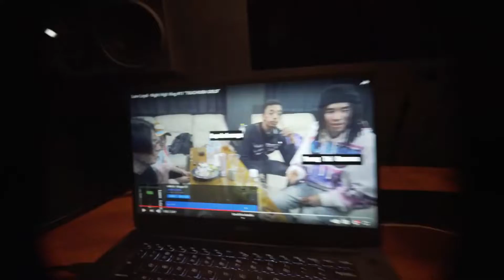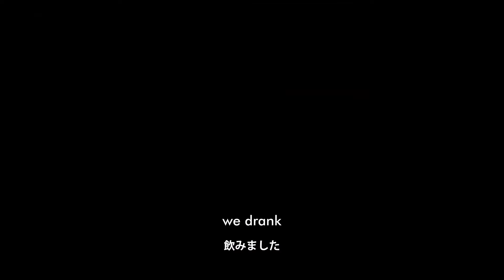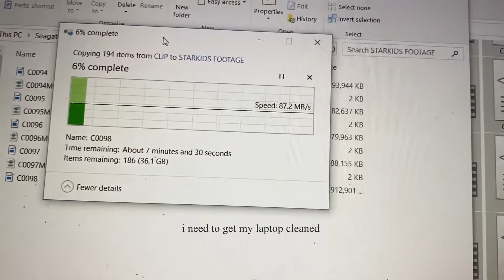プロデューサーの1日 Producing in Japan 3